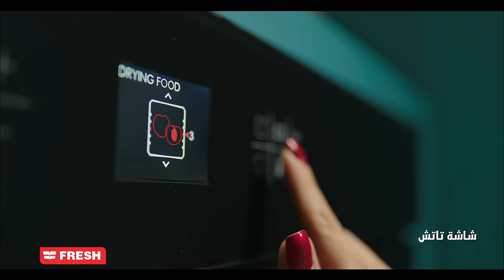إعلان بوتاجازات فريش رمضان 2023 | روبى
العالم بيغنى فريش

غناء: روبي
ألحان: عزيز الشافعي
كلمات: تامر حسين